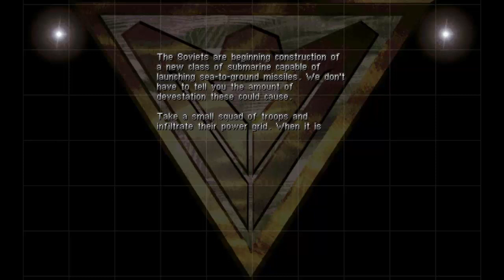Red Alert: Aftermath Mission 4 - Production Disruption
Aftermath is the second expansion for Red Alert and comes with 18 new missions, 9 for the Soviets and 9 for the Allies. It features new units, including the Chrono Tank, M.A.D Tank and Shock Troopers. The Soviets are experimenting with new technology that could give them the advantage on the battlefield. The Allied forces must intervene and prevent this technology from getting into the wrong hands.